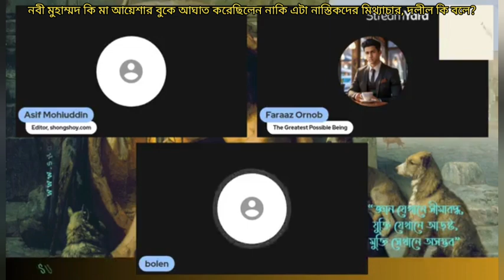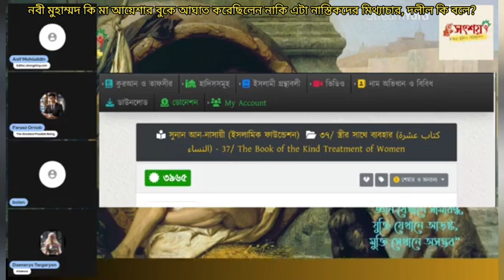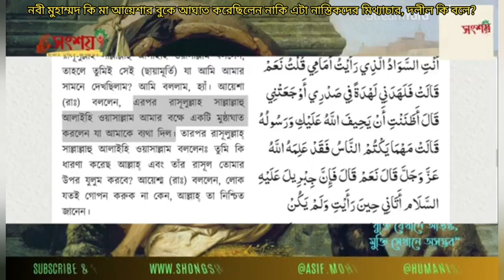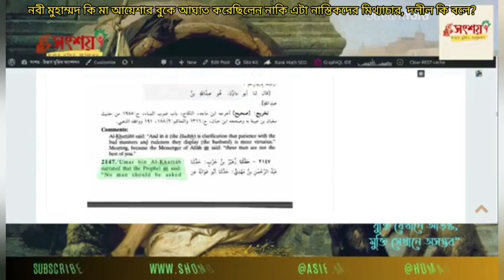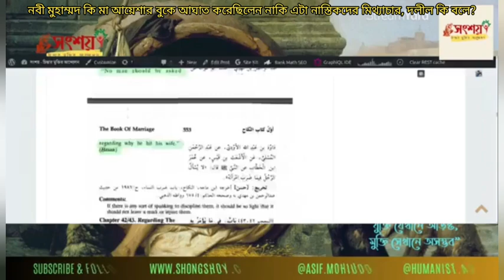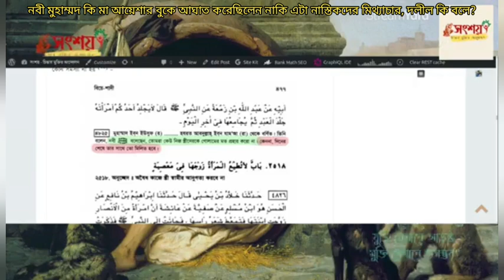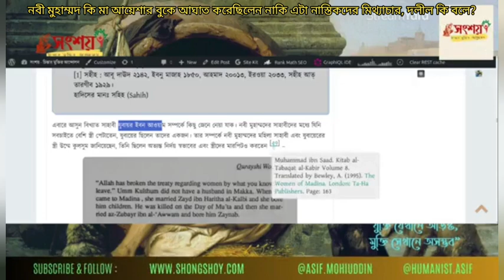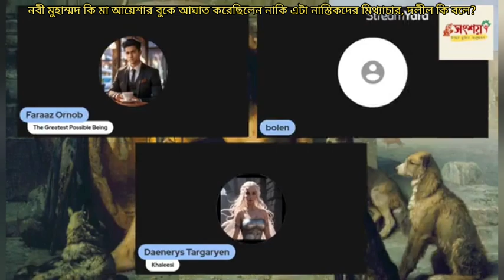নবী মুহাম্মদ কি মা আয়েশার বুকে আঘাত করেছিলেন নাকি এটা নাস্তিকদের মিথ্যাচার, দলীল প্রমাণ কি বলে?